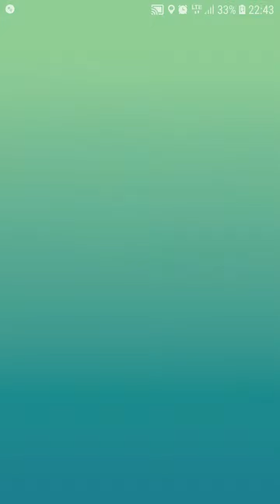Gengar SOLO Raid Pokemon Go Deutsch